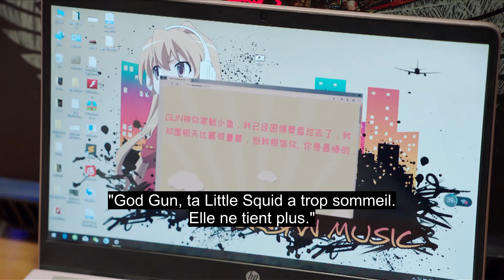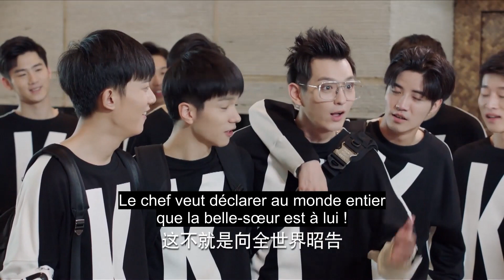Go Go Squid tender moment on the bed 💕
⭐Drama : Go Go Squid !
Titre original :  亲爱的热爱的
Autres titres : 蜜汁燉魷魚 / Go Go Squid ! / Allez Allez Calamar !
Genre : Comédie romantique, romance, E-sport
Nombre d'épisodes : 41

Distribution :
Yang Zi comme Tong Nian
Li Xian comme Hang Shangyan

Synopsis :
Tong Nian est une étudiante exceptionnelle, une fille joyeuse et optimiste avec beaucoup de fans qui adorent les chansons qu'elle publie en ligne.
Lorsqu'elle rencontre par hasard Han Shangyan, elle tombe amoureuse au premier regard.
Au fur et à mesure que les occasions de contact avec lui se multiplient, elle devient nerveuse, ce qui rend difficile pour elle d'approcher ce garçon sérieux qui ne pense qu'à réaliser son rêve de mener son équipe à remporter le championnat du monde... Tong Nian est fascinée par  le dévouement de Han à son rêve et son sens des responsabilités envers les garçons de son équipe.
L'attention, la compréhension, le soutien et la tolérance de Tong Nian envers Han Shangyan l'ont amené à s'ouvrir progressivement à son entourage et à accepter ses vrais sentiments.
Les deux finiront par s'encourager sur la voie de la réalisation de leurs rêves.